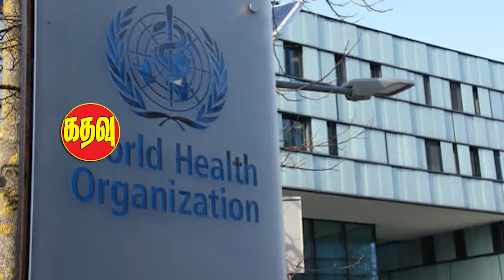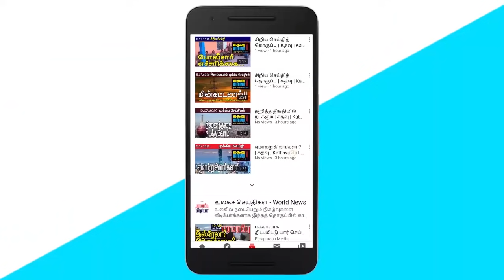கதவு மீடியாவின் மதியச் செய்திகள் | Sri Lankan News in Tamil |Kathavu Media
Disinfection operation in Vavuniya urban area as travel restrictions are to be lifted tomorrow. The Public Health Inspectors Association has informed that a situation similar to India will arise for us if we do not follow the public health guidelines properly. The World Health Organization (WHO) says Sri Lanka is in a bad position to identify infected people. Another 306 have been prosecuted for violating isolation laws in the past 24 hours. The Tamil National Alliance (TNA), the Tamil National People's Front (TNPF) and the Tamil People's National Alliance (TNA) have jointly demanded that the commemoration of Mullivaikkal be carried out simultaneously from the places where everyone is staying in an environment where the spread of the disease is very bad.